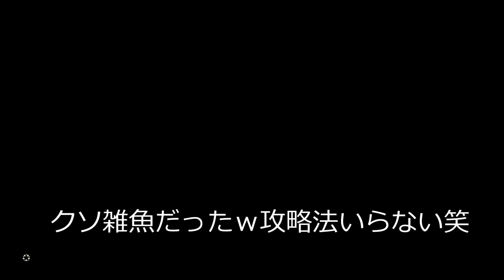【ゼルダの伝説ティアキン】初心者向け！誰でも簡単 水の神殿ボス オクタコス攻略法解説！The Legend of Zelda Tears of the Kingdom Mucktorok【TotK】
ゼルダの伝説 ティアーズ オブ ザ キングダムの水の神殿のボス、オクタコスの簡単攻略法について解説してみました。今回の動画が、少しでも皆様の参考になりましたら幸いです。

※up主は前作をプレイしておらず、今作から参戦の初心者です。故にこの動画は初心者向けの動画です。しかし、上級者のような特別なテクニックは一切使っていないので、逆に参考になると思います。

This is Scourge of the Water Temple Mucktorok in The Legend of Zelda: Tears of the Kingdom.so I hope you enjoy it:)

グッズも販売しております。よければご購入よろしくお願いいたします。

※月額290円からこのチャンネルを支援することができます。負担にならない範囲で、あくまで気持ちとして支援して頂けますと、ありがたいです。動画投稿の励みになります！